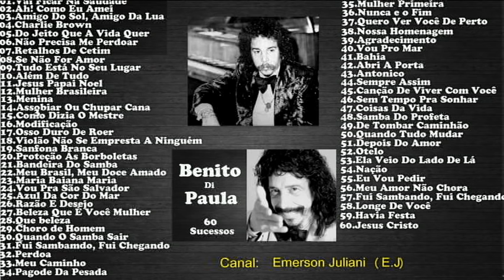BenitoDiPaula - 60 Sucessos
00:00 - 01
04:24 - 02
07:14 - 03
10:53 - 04
15:03 - 05
17:52 - 06
22:08 - 07
25:57 - 08
29:30 - 09
32:40 - 10
36:08 - 11
39:43 - 12
42:50 - 13
46:21 - 14
49:52 - 15
52:41 - 16
56:07 - 17
59:39 - 18
1:02:31 - 19
1:05:32 - 20
1:08:36 - 21
1:12:07 - 22
1:15:17 - 23
1:18:34 - 24
1:21:21 - 25
1:24:20 - 26
1:28:08 - 27
1:32:47 - 28
1:35:55 - 29
1:38:45 - 30
1:42:11 - 31
1:46:33 - 32
1:50:13 - 33
1:53:28 - 34
1:56:22 - 35
1:58:50 - 36
2:04:55 - 37
2:08:17 - 38
2:11:03 - 39
2:13:51 - 40
2:17:26 - 41
2:20:13 - 42
2:24:32 - 43
2:27:12 - 44
2:30:42 - 45
2:34:26 - 46
2:39:09 - 47
2:42:59 - 48
2:46:32 - 49
2:50:25 - 50
2:52:31 - 51
2:54:08 - 52
2:57:52 - 53
3:00:49 - 54
3:04:22 - 55
3:07:11 - 56
3:10:58 - 57 -  [Repetida]
3:15:22 - 58
3:18:44 - 59
3:21:28 - 60